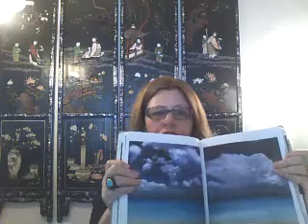visual diary what makes you smile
When you are feeling bad create a visual diary of things that make you smile.